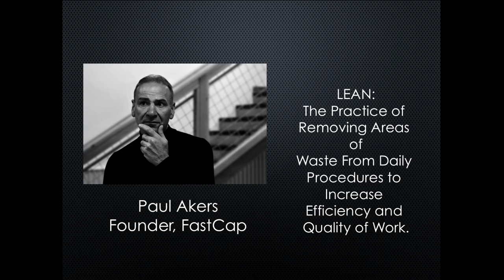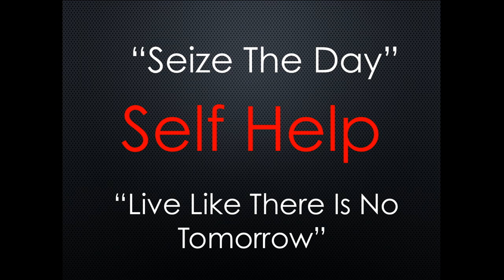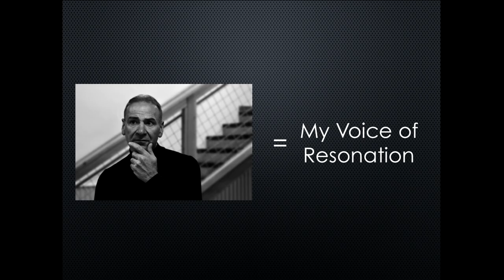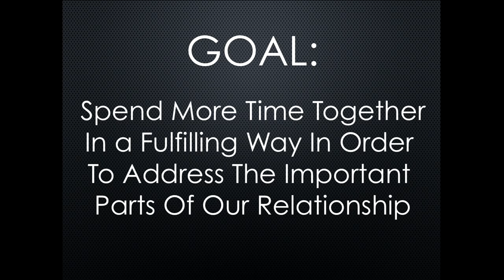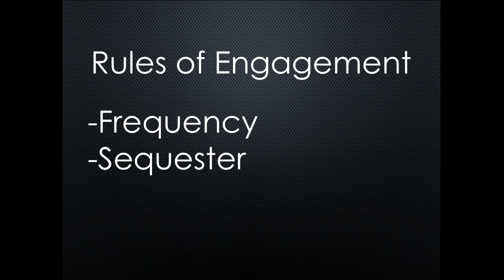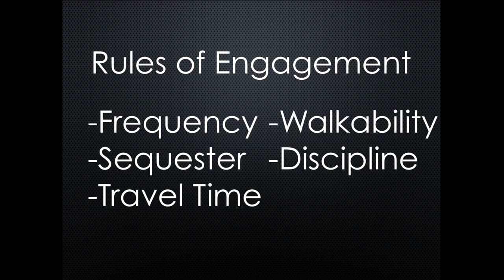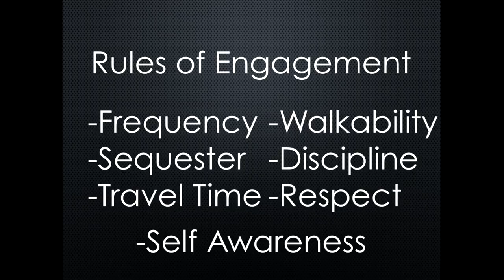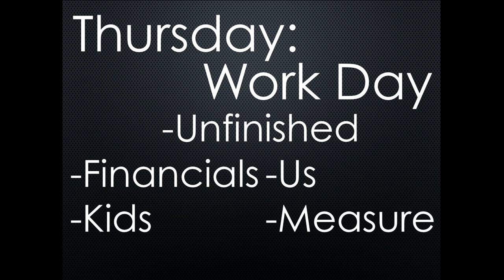Kaizen at Home - 90 Days to Success | Mike Morrill | TEDxUtica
The journey of continuous improvement (Kaizen) has lead my family down a deliberate path of growth, evolution, and discovery. My fiancé and I have been able to break our life into 90 day goal driven periods that put us front and center with each other and our family. With a specific 3 day agenda we share discovery and growth together setting up the next 90 days for success.
 An IT guy with a heart for all things ef cient and organized. Mike has become a LEAN thinker and through the principles of Kaizen his company explores delivering IT services to our customers.
He is active in the community and with business development from chairing the board of the local Chamber of Commerce to teaching the principles of LEAN to local business owners and entrepreneurs. Total Solutions has been a local employer for 18 years. This talk was given at a TEDx event using the TED conference format but independently organized by a local community.